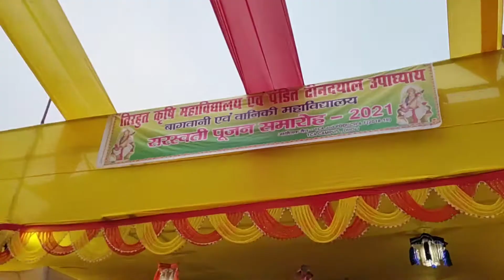Saraswati_pooja Mere गाँव Ka Saraswati Puja🙏 Ujjwal RaJan vlogs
Mere गाँव Ka Saraswati Puja🙏 Ujjwal RaJan vlogs

Hello dosto es video me Maine dikhaaya hai ki mere village me kese sarswati Pooja manaya jata hai so I hope gyzzz aapko ye video Pasand aayega..

love u all of u gyzzz